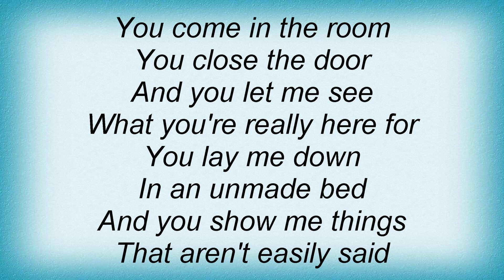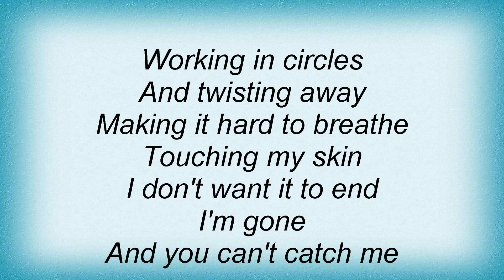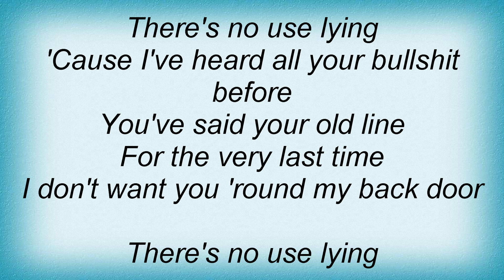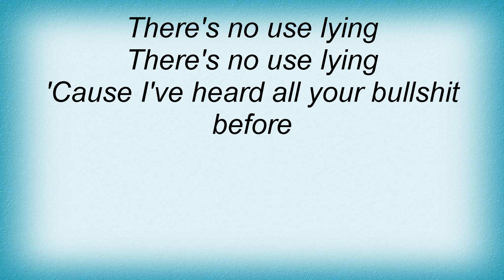Black Crowes - No Use Lying Lyrics